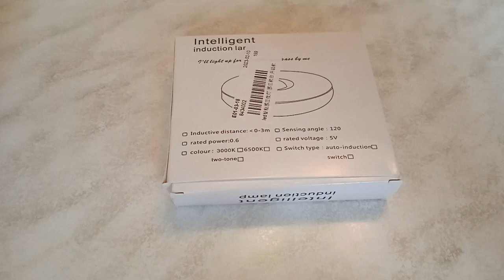Лампу яка кожного знайде в темноті замовляла на Аліекспрес, Покупки на аліекспрес, лампа з алі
замовляйте через цей сервіс і отримуйте знижку до 5% на покупки

Кешбек сервіс для замовлень на аліексперес - Порекомендуй другу Letyshops і ви обидва отримаєте по 50 грн. бонусу на баланс. Чим більше друзів ти запросиш — тим більше грошей отримаєш!

товари для рукоділля з